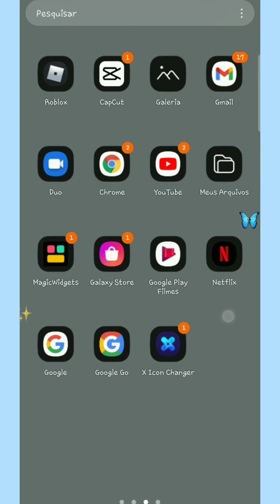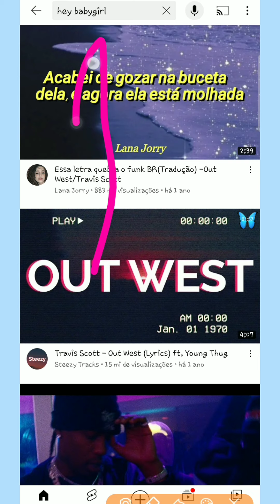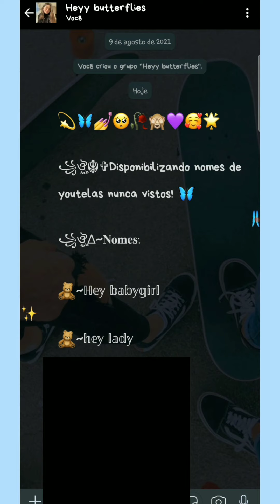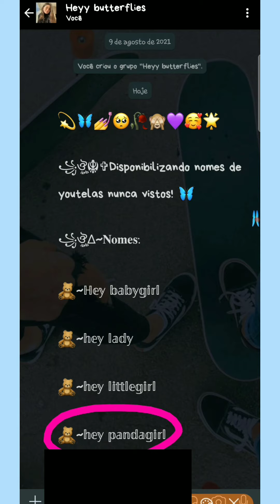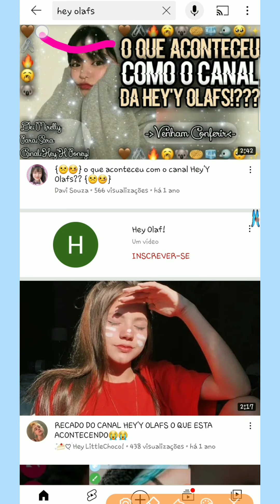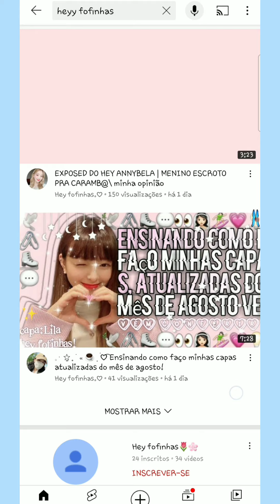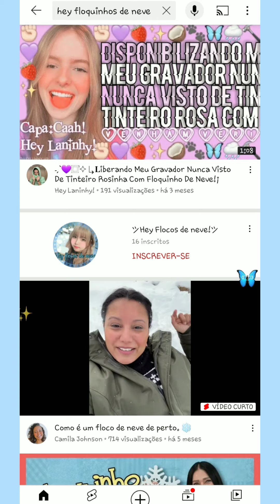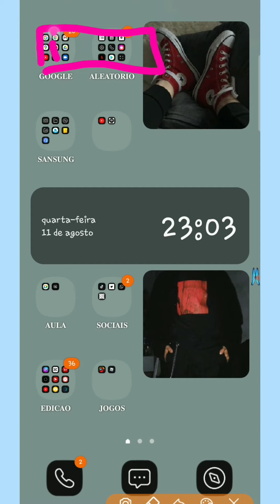🦋~disponibilizando nomes muito asthetic nunca vistos por youtelas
🦋~Parcerias:
🌷hey sunnymoon!